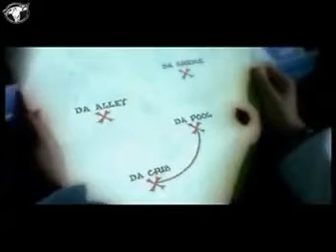Toni Cottura feat. AK. SWIFT - Da Party Boom